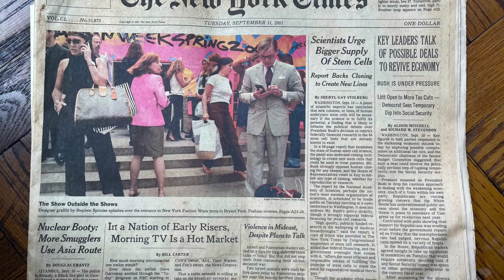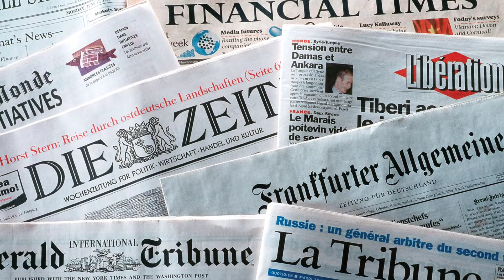Pathan v/s Tiger 3 | 21 Hidden Facts | Salman khan | Shah rukh khan | Katrina kaif | Deepika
Shah Rukh Khan's Pathan, Salman Khan's Tiger 3 to release in 2022?
Yash Raj Films announced the release dates of a slew of films on Sunday, September 26. But, details regarding the release of Shah Rukh Khan's Pathan and Salman Khan's Tiger 3 are still not known.
Yash Raj Films dropped a bomb on September 26 when it announced the release dates of several of its productions. From Akshay Kumar's Prithviraj to Ranbir Kapoor's Shamshera, it is raining releases. But YRF made no announcements regarding Shah Rukh Khan's Pathan or Salman Khan's Tiger 3. Now, even though the production house has made no comments regarding the said films, we can tell you that both these much-awaited films are likely to release in theatres in the second half of 2022.

SRK'S PATHAN, SALMAN'S TIGER 3 TO RELEASE IN 2022
For those who spent a cosy Sunday and have no clue about the Bollywood storm that awaits you at the box office, well, take a look at this first. Now, the one thing that might have struck you is that Shah Rukh Khan's Pathan and Salman Khan's Tiger 3 are missing from the slate. Fans of SRK and Salman need not worry, here's some good news. Both SRK's Pathan and Salman's Tiger 3 are expected to release in theatres in the second half of 2022.

anchor:shreesha
writer-gaurav
editor:kunal